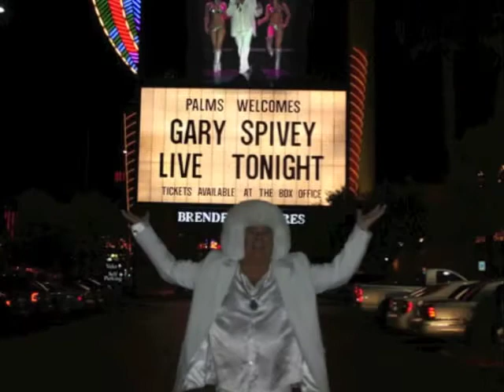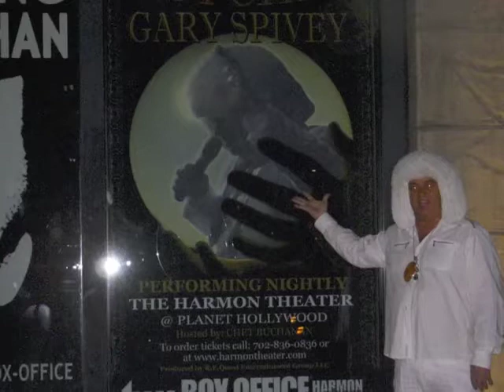Bob Bob - Spivey Cares (Gary Spivey Show Parody to Bowie's "Golden Years")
I wrote, sang and produced this parody (to David Bowie's "Golden Years") for the psychic, Gary Spivey's radio show when I was his producer.